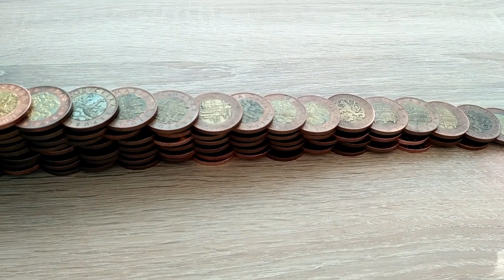Karanténa, a jak jí zvládnout ......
Domácí karanténa a co doma dělat z nudy. Rozbil sem Chrochňu a nudil se. Více ve videu